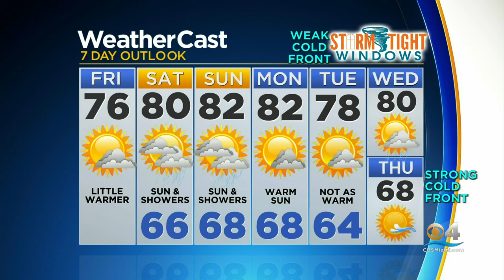CBSMiami News Update 12/11/2020 8AM